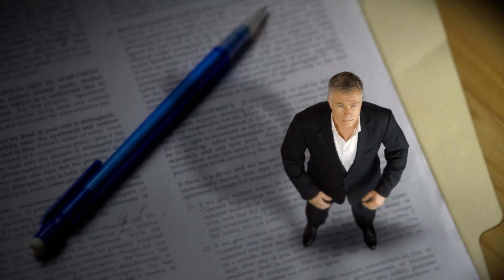If Earth Became as Big as Jupiter?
What If Earth Became as Big as Jupiter? Exploring a New World

Welcome to 'What GlobeMind'! Join us as we dive into the mind-blowing concept of Earth expanding to Jupiter's colossal size. Discover a world where landmarks shrink, gravity intensifies, and everyday tasks become Herculean challenges.

Explore this colossal universe where walking feels like lifting, and swimming mimics splashing in a giant bathtub. Join us as we uncover the complexities of life on a giant Earth, highlighting the struggles faced by animals, humans, and plants in this new environment.

Ready to uncover your psychic potential and nurture your sensitivity? Begin your transformative journey with 'A Guide for Highly Sensitive People'.

Discover strategies to captivate attention in a fast-paced world. Explore 'Hook Point: How to Stand Out in a 3-Second World